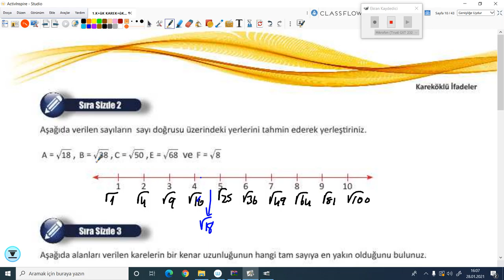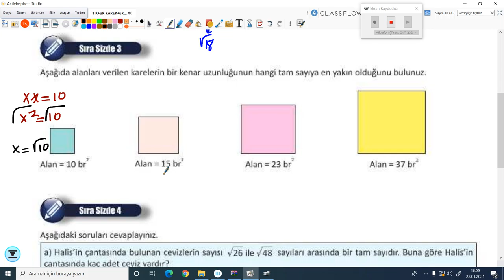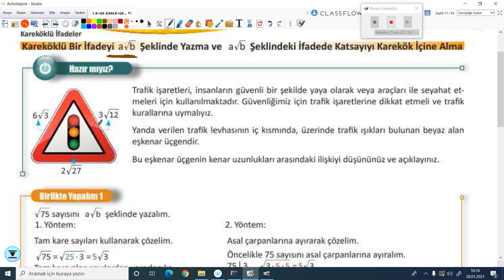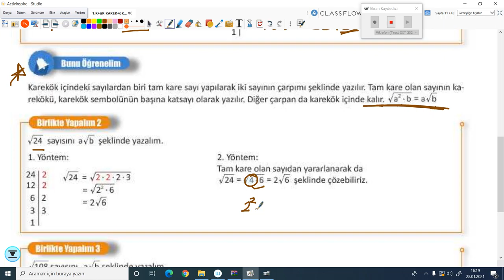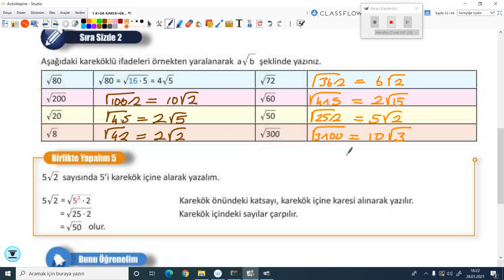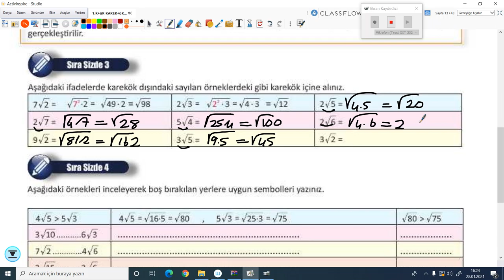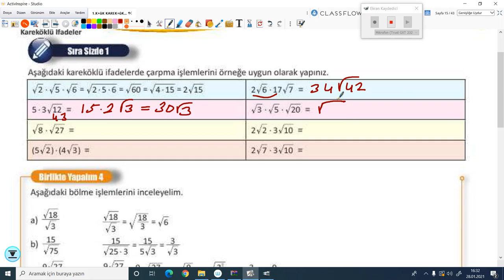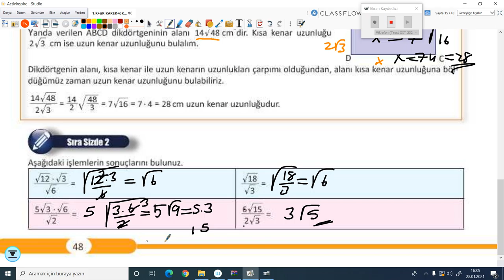2020-2021 8. Sınıf Matematik M8000 - Kareköklü İfadeler-2 | Anlatan Uğur Mutlu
GO Ortaokul 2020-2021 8. Sınıf Matematik M8001 - Kareköklü İfadeler-2
1-KÖK (Konu Öğrenme Kılavuzu)
Anlatan: Uğur Mutlu
FAYDALI LİNKLER:
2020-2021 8.SINIF M8001 MATEMATİK MÜFREDATI:

T1. Giriş

2. Matematik Uygulamaları Dersinin Amacı
1. Öğrencilerin aldığı zorunlu matematik dersinin genel amaçlarını desteklemek ve matematiksel deneyimlerini problem çözerek zenginleştirmek ve bu yolla matematiksel bilgilerini derinleştirmektir.
 2. Öğrencilerin problem çözme ve kurma, akıl yürütme, iletişim, matematiksel kavramlar arasında, matematik ve diğer disiplinler arasında ve matematik ve günlük hayat arasında ilişkilendirme ve matematiksel düşüncelerini çoklu gösterimlerle ifade etme becerilerini geliştirmektir.
3. Öğrencilere matematiği sevdirmek, matematik hakkında doğru değerleri ve problem çözümünde gereken sabrı ve çabayı gösterecek tutumları kazandırmaktır.

3. Ortaokul Öğrencilerinin Matematik Uygulamaları Dersi ile İlgili Gelişim Özellikleri